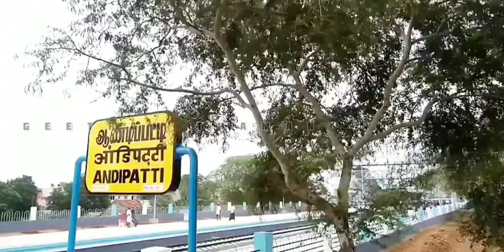Theni railway station _ Whatsapp Status